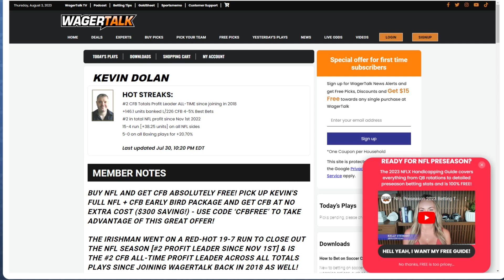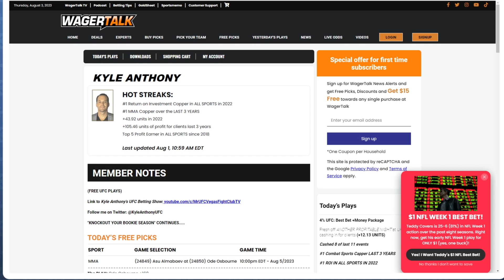UFC Fight Night Nashville Predictions | Jake Paul vs Nate Diaz Betting | WT Extra August 3rd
On the August 3rd edition of WagerTalk Extra, Dan Neubert hosts Kyle Anthony and Kevin Dolan to breakdown UFC Fight Night Nashville betting angles as well as the highly anticipated boxing match between Nate Diaz and Jake Paul.

Looking for UFC, Boxing, PGA, NASCAR, F1, Horse Racing or Asian Baseball betting insights? We have you covered. Introducing the WagerTalk Extra, host Dan Neubert sits down with WagerTalk and SportsMemo's best handicappers to discuss all sports outside of the Major Four.

Introduction 00:00
Premier League Futures Play (Kevin) 00:40
Jake Paul vs Nate Diaz Preview (Kevin) 03:42
UFC Fight Night Nashville Main Event Preview (Kyle) 09:40
UFC Fight Night: Billy Quarantillo vs Damon Jackson Preview 14:36